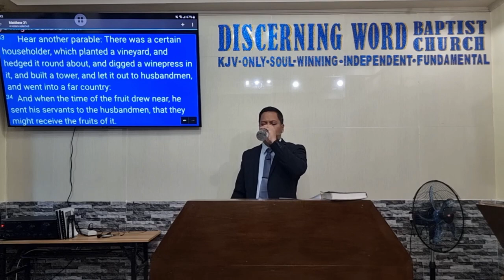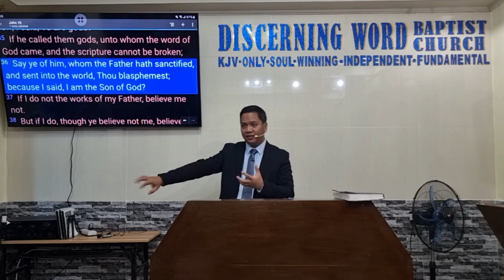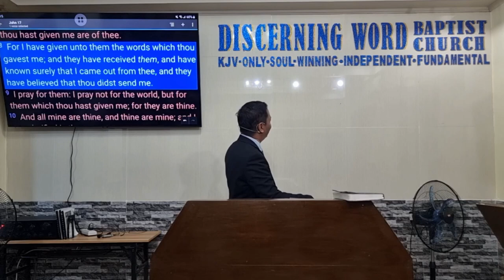"None Other Name" - Part 2 (Names or Titles of Jesus) (Baptist Preaching - Ph)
Sunday Morning Preaching on Specifics on the Lord Jesus
"None Other Name" - Part 2
(Names or Titles of Jesus)

5. Messenger
6. Morning Star

KJV-only
Soulwinning
Independent
Fundamental

20231119sunamnamesJesus2Q